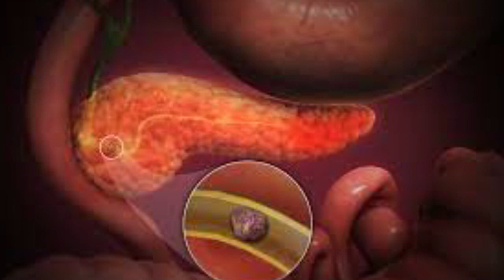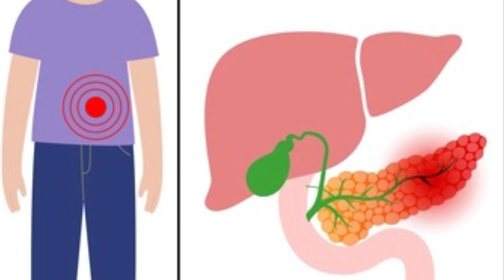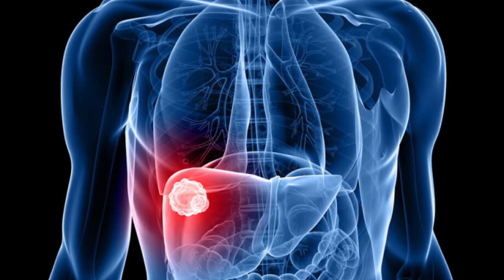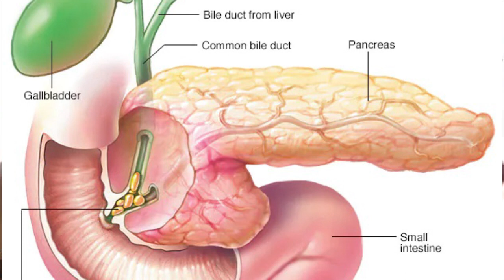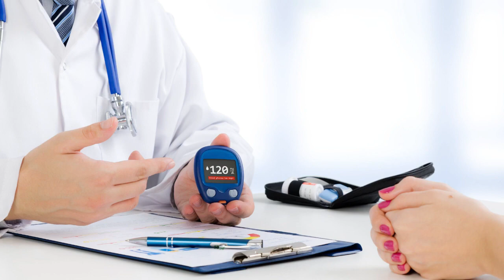Alcarria TV – Al Médico con Ramón – 2023-02-14 – Las pancreatitis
Programa semanal para EsRadio Guadalajara y Alcarria TV, presentado por José Luis Solano, con la participación del Dr. Ramón Bernadó.

Este profesional con cuarenta años de ejercicio profesional nos explica temas relacionados con la salud.

Se emite desde Abril de 2021 en plena pandemia.

Ha realizado un recorrido por diversas enfermedades, trastornos mentales y adicciones.